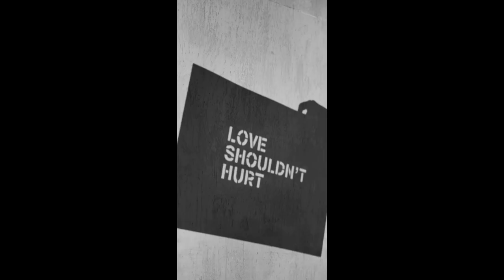OBEZBEĐENJE HITNO ULETELO U ZADRUGU! Mensur i Car se sukobili, uvrede pršte na sve strane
Svi reagovali!
Tokom emisije "Nominacije" došlo je žestoke svađe između Filipa Cara i Mensura Ajdarpašića, koji su se u jednom trenutku uneli jedno drugom u lice, a rasprava i dalje traje.